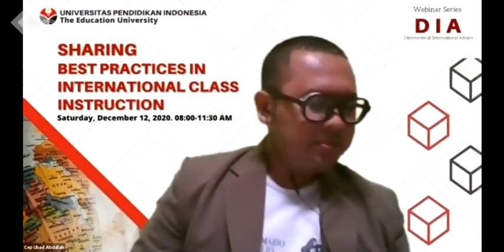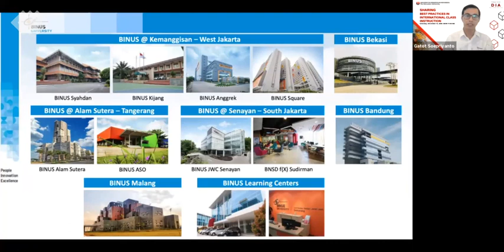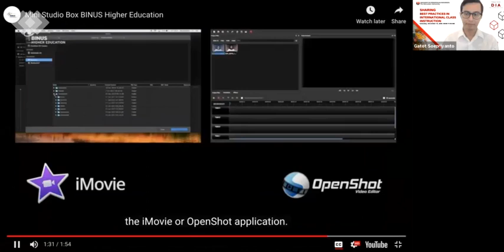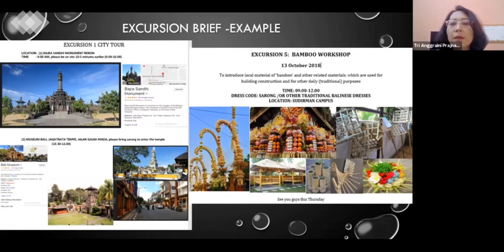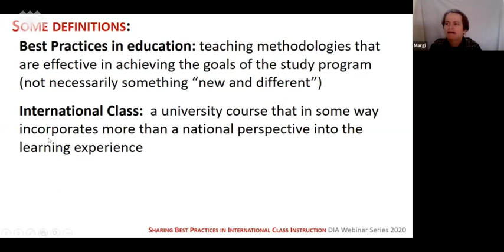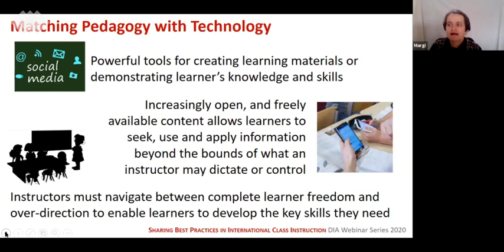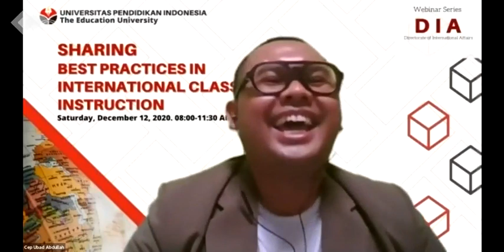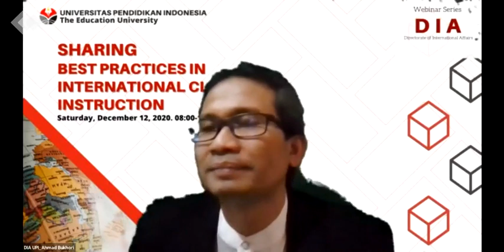DIA UPI Webinar: Sharing Best Practices in International Class Instruction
Webinar Seri kedua yang diselenggarakan oleh Directorate of International Affairs Universitas Pendidikan Indonesia dan dihadiri oleh kurang lebih 100 peserta. Acara diselenggarakan pada hari Sabtu, 12 Desember 2020 pukul 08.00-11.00 WIB.